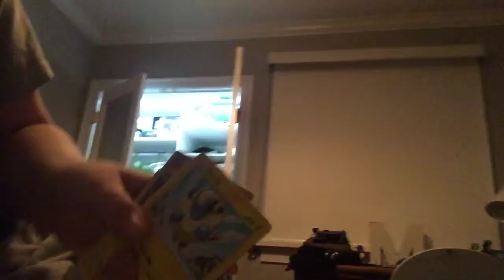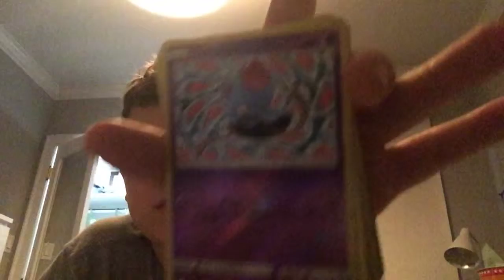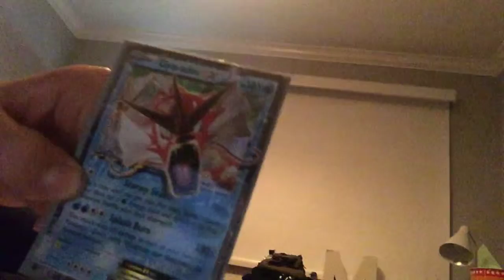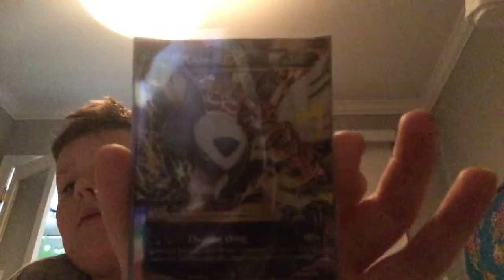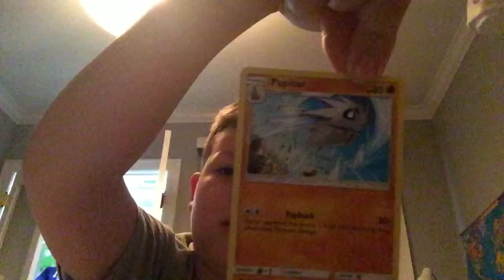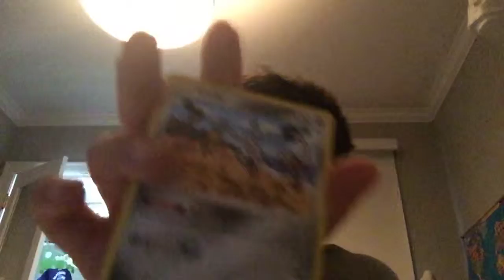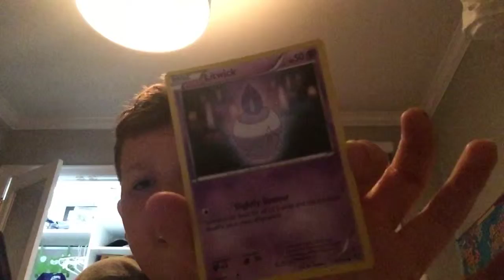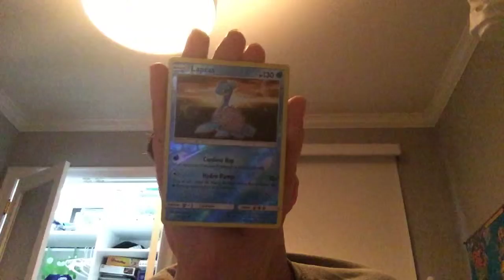New pokemon cards